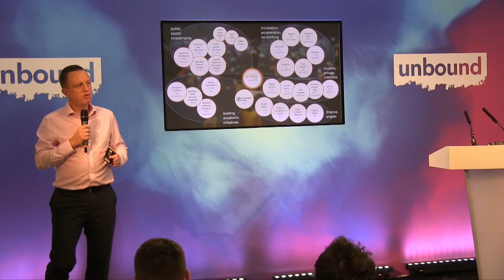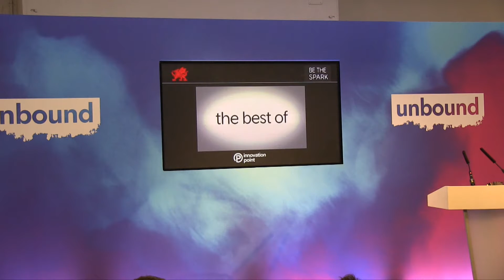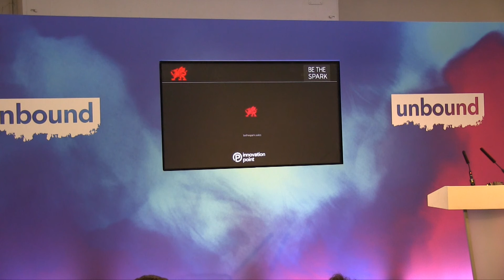Innovation Point Pitch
unbound London is the UK's largest and most exciting innovation festival. Held in Shoreditch at the iconic Old Truman Brewery on the 19 & 20 July 2017, the festival gave attendees access to sources of cross-vertical innovation from around the world.

In 2017 the award-winning festival welcomed 5,000 entrepreneurs, brands, investors and senior-decision makers from more than 60+ countries around the world for a two-day celebration of networking and innovation.